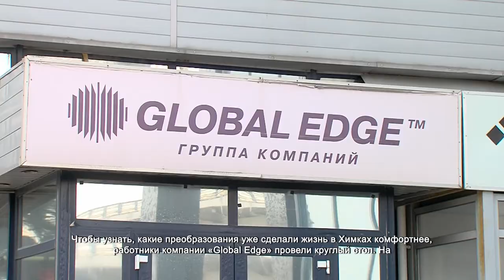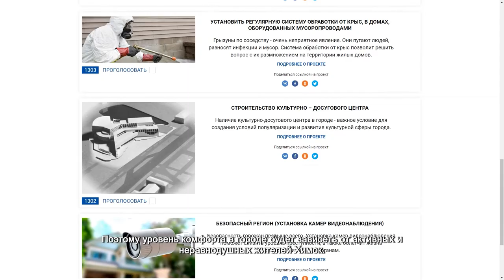На собрании коллектива «Global Edge» обсудили реализацию инициатив химчан. 23.07.2021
Чтобы узнать, какие преобразования уже сделали жизнь в Химках комфортнее, работники компании «Global Edge» провели круглый стол. На встречу пригласили лидеров Движения общественной поддержки «Химки – интересно жить!» Михаила Раева, Инну Монастырскую, Владимира Суслова, Александра Васильева, Татьяну Недосвети и Глеба Демченко. Они рассказали о ходе реализации инициатив химчан.